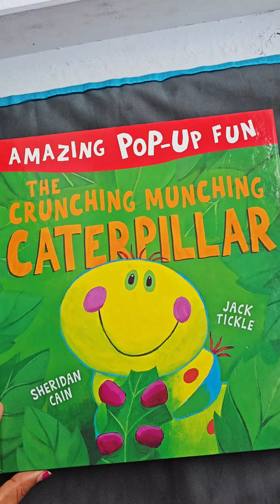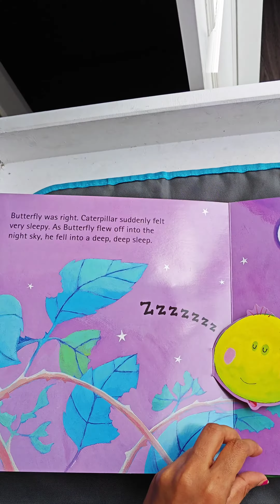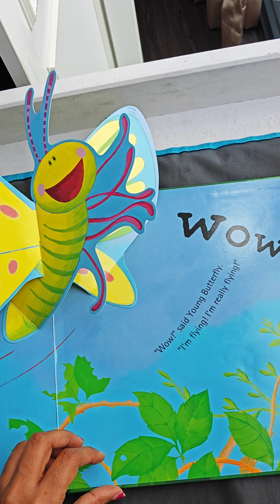The crunching munching caterpillar!! Kids night time story book- So fun and educational!!